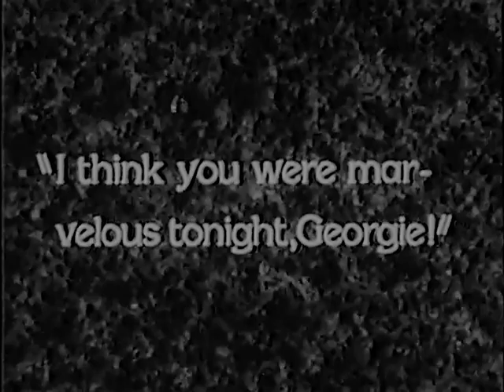Lucky Boy 1928 - George Jessel, Gwen Lee, Richard Tucker, Gayne Whitman ⚡UPGRADE⚡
Director: Norman Taurog, Charles C. Wilson.

 Cast: George Jessel, Gwen Lee, Richard Tucker, Gayne Whitman

редкие фильмы
희귀 한 영화
أفلام نادرة
レア映画

字幕：英語、スペイン語、ポルトガル語

★ ★ ★ IMPORTANT★★ ★